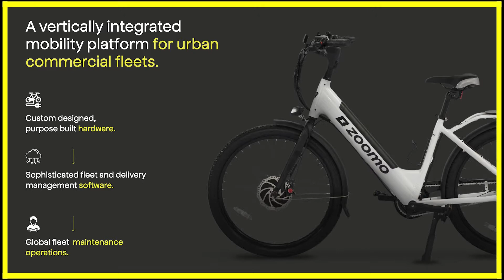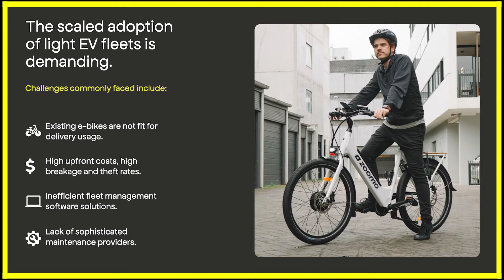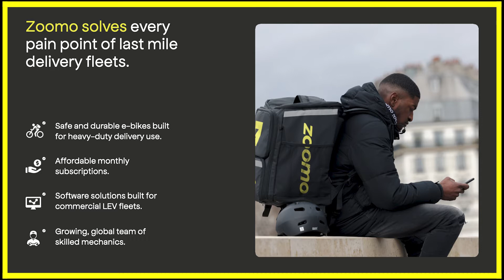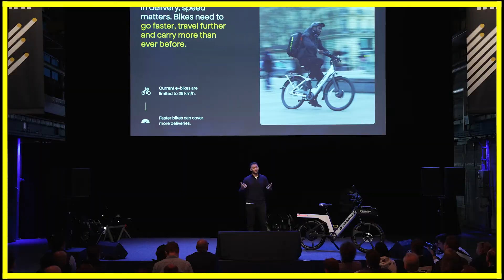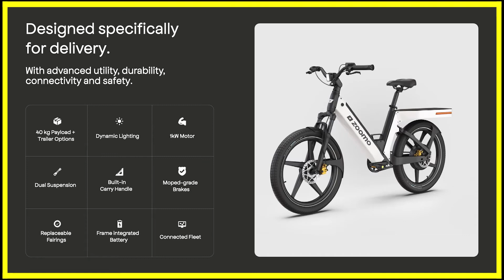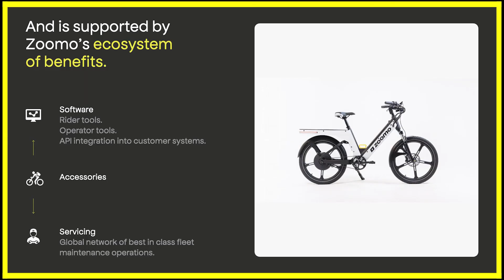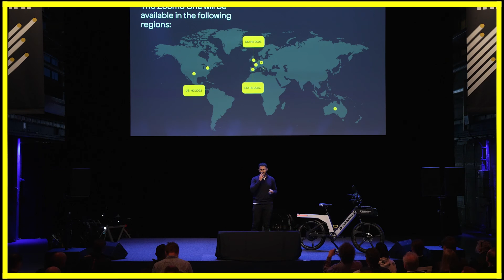Zoomo Launches a 28 MPH Electric Bike Geared for Last-Mile Delivery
Mina Nada, founder and CEO of Zoomo, introduces the Zoomo One, a speed pedelec optimized for moving goods and packages, at Micromobility Europe 2022.